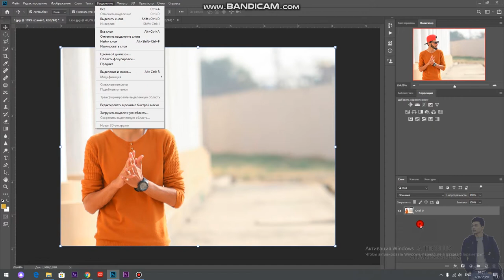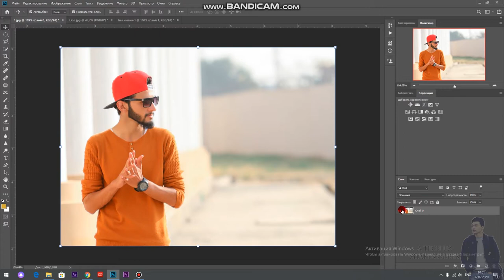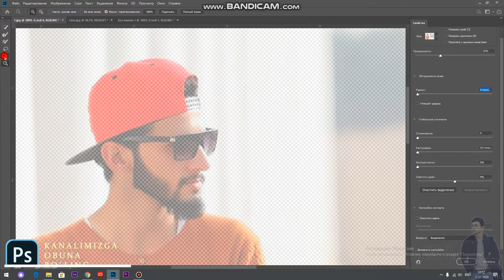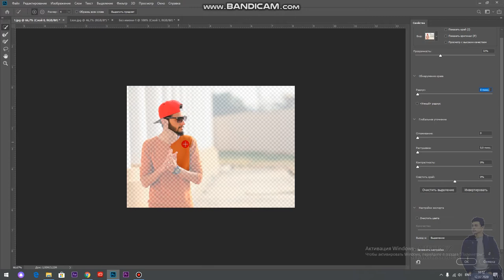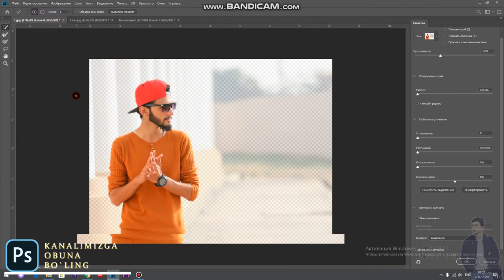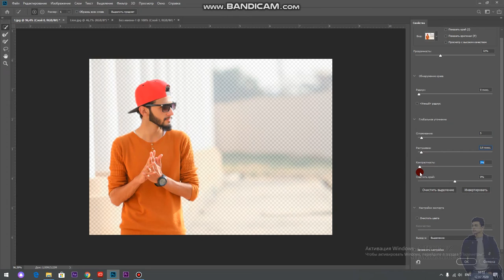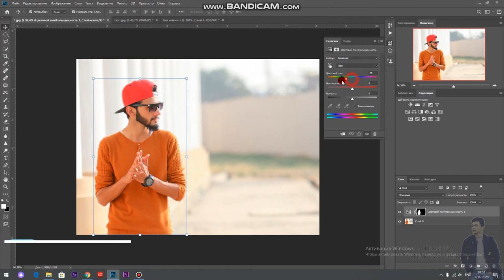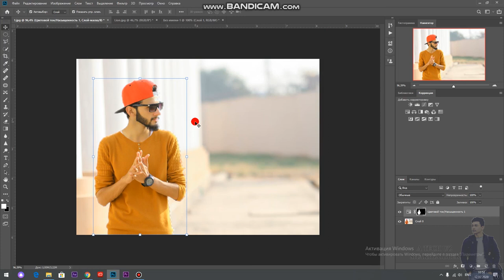ВЫДЕЛЕНИЕ И МАСКА // fotoshop cc // video kurslar // A TECH UZ // SHAKHZODBEK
ushbu darslikda sizlar ВЫДЕЛЕНИЕ И МАСКА bilan ishlashni o'rganasiz

 premiere pro// photoshop// kamera sozlamalari // operatorlik sanati //